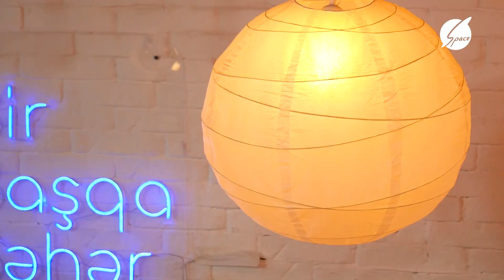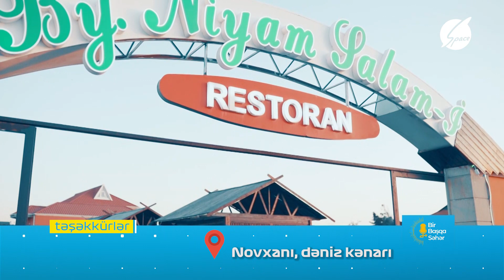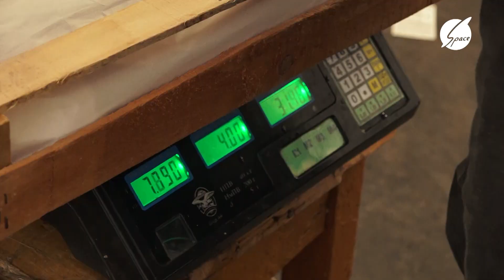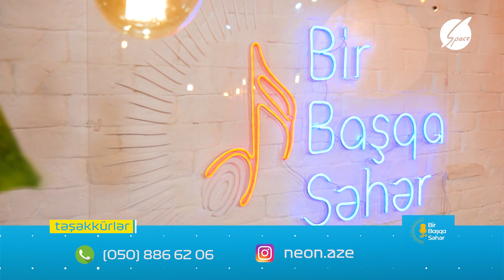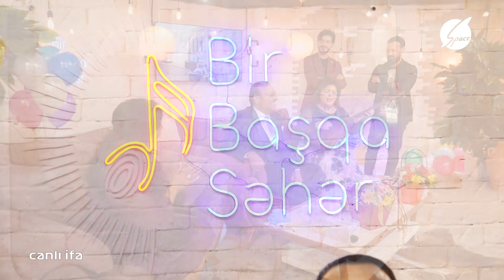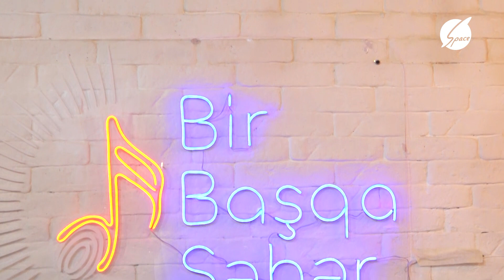Bir Başqa Səhər (14.11.2021)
Bir Başqa  Səhər